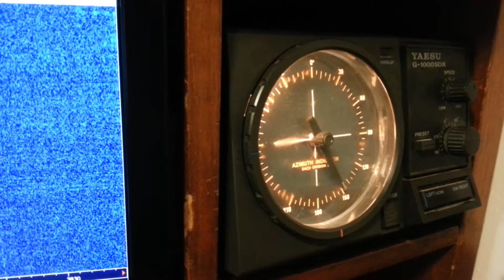Rotating The Waller Flag receiving antenna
Canadian and Brazilian stations on 3780, 80m, being heard at N4IS station in Ft Lauderdale, Florida. When the antenna is rotated,  the signals vanish completely.